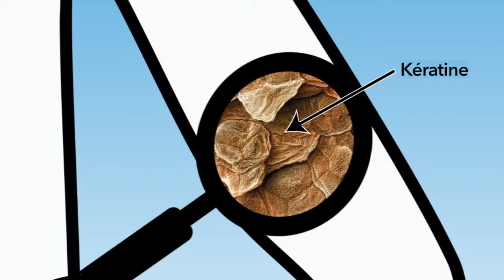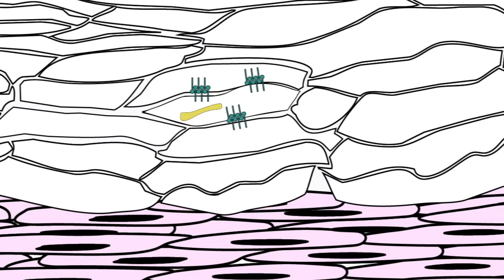La peau, ça sert à quoi ?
MinutePourLaTerre est la traduction officielle de MinuteEarth en français.

Créé par Henry Reich
Ecrit et réalisé par : Alex Reich, Peter Reich and Emily Elert
Animation de Emily Elert